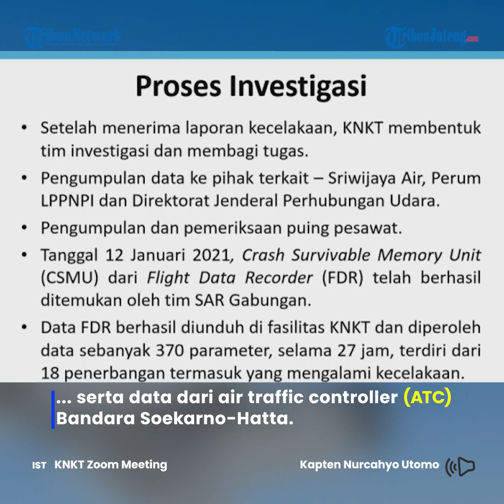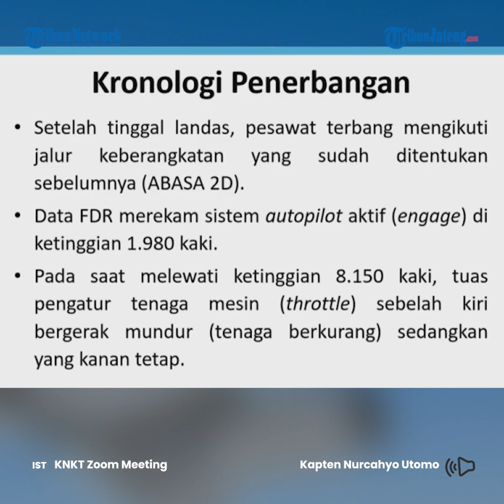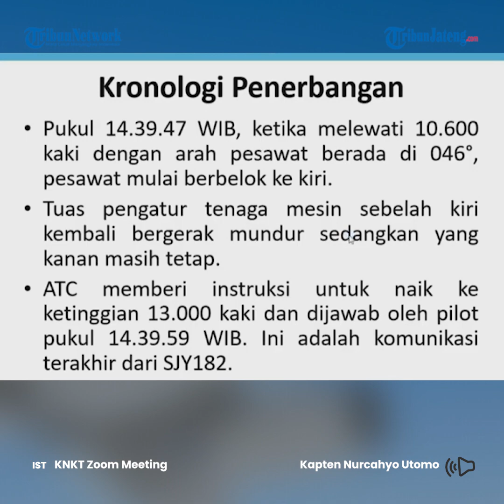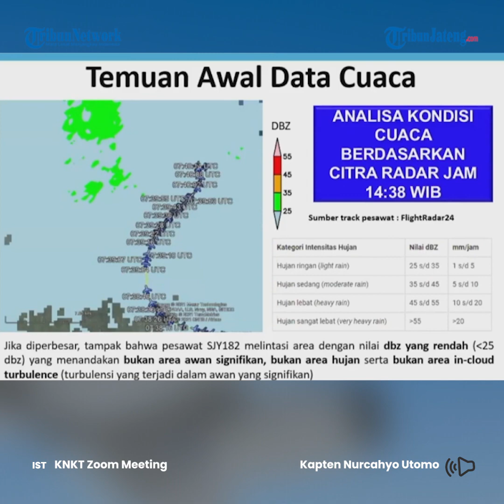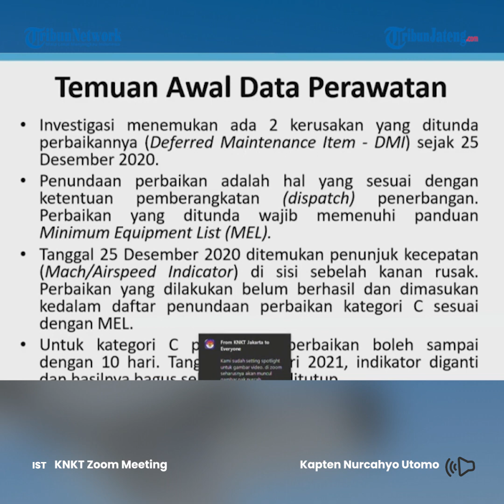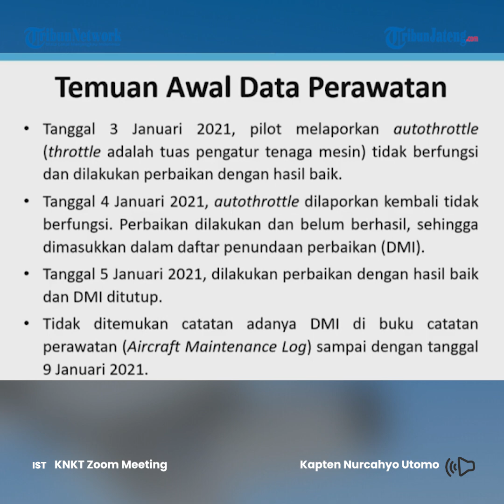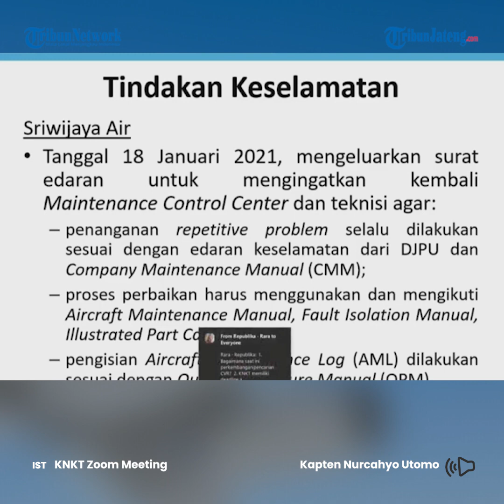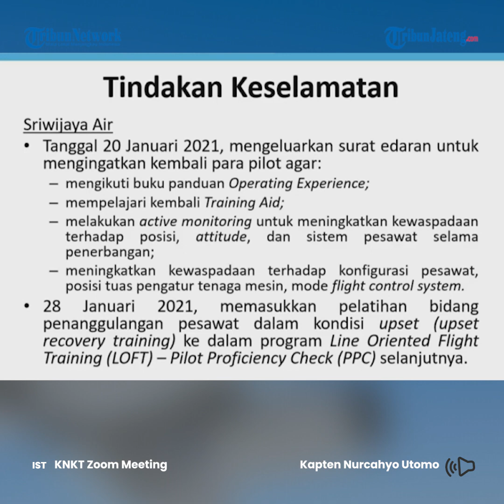KNKT Rilis Laporan Awal Penyebab Jatuhnya Sriwijaya Air SJ 182